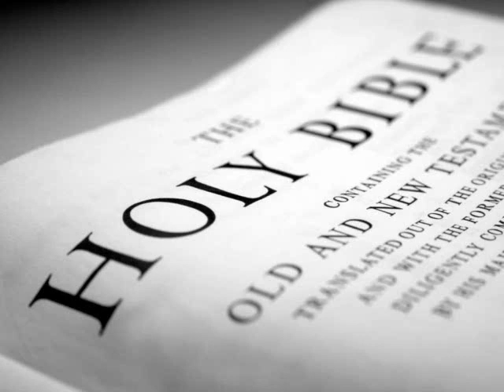The Holy Bible (KJV) _ 1 Kings 6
1 Kings 6:1 KJV
And it came to pass in the four hundred and eightieth year after the children of Israel were come out of the land of Egypt, in the fourth year of Solomon's reign over Israel, in the month Zif, which [is] the second month, that he began to build the house of the LORD.

1 Kings 6:2 KJV
And the house which king Solomon built for the LORD, the length thereof [was] threescore cubits, and the breadth thereof twenty [cubits], and the height thereof thirty cubits.

1 Kings 6:3 KJV
And the porch before the temple of the house, twenty cubits [was] the length thereof, according to the breadth of the house; [and] ten cubits [was] the breadth thereof before the house.

1 Kings 6:4 KJV
And for the house he made windows of narrow lights.

1 Kings 6:5 KJV
And against the wall of the house he built chambers round about, [against] the walls of the house round about, [both] of the temple and of the oracle: and he made chambers round about:

1 Kings 6:6 KJV
The nethermost chamber [was] five cubits broad, and the middle [was] six cubits broad, and the third [was] seven cubits broad: for without [in the wall] of the house he made narrowed rests round about, that [the beams] should not be fastened in the walls of the house.

1 Kings 6:7 KJV
And the house, when it was in building, was built of stone made ready before it was brought thither: so that there was neither hammer nor axe [nor] any tool of iron heard in the house, while it was in building.

1 Kings 6:8 KJV
The door for the middle chamber [was] in the right side of the house: and they went up with winding stairs into the middle [chamber], and out of the middle into the third.

1 Kings 6:9 KJV
So he built the house, and finished it; and covered the house with beams and boards of cedar.

1 Kings 6:10 KJV
And [then] he built chambers against all the house, five cubits high: and they rested on the house [with] timber of cedar.

1 Kings 6:11 KJV
And the word of the LORD came to Solomon, saying,

1 Kings 6:12 KJV
[Concerning] this house which thou art in building, if thou wilt walk in my statutes, and execute my judgments, and keep all my commandments to walk in them; then will I perform my word with thee, which I spake unto David thy father:

1 Kings 6:13 KJV
And I will dwell among the children of Israel, and will not forsake my people Israel.

1 Kings 6:14 KJV
So Solomon built the house, and finished it.

1 Kings 6:15 KJV
And he built the walls of the house within with boards of cedar, both the floor of the house, and the walls of the cieling: [and] he covered [them] on the inside with wood, and covered the floor of the house with planks of fir.

1 Kings 6:16 KJV
And he built twenty cubits on the sides of the house, both the floor and the walls with boards of cedar: he even built [them] for it within, [even] for the oracle, [even] for the most holy [place].

1 Kings 6:17 KJV
And the house, that [is], the temple before it, was forty cubits [long].

1 Kings 6:18 KJV
And the cedar of the house within [was] carved with knops and open flowers: all [was] cedar; there was no stone seen.

1 Kings 6:19 KJV
And the oracle he prepared in the house within, to set there the ark of the covenant of the LORD.

1 Kings 6:20 KJV
And the oracle in the forepart [was] twenty cubits in length, and twenty cubits in breadth, and twenty cubits in the height thereof: and he overlaid it with pure gold; and [so] covered the altar [which was of] cedar.

1 Kings 6:21 KJV
So Solomon overlaid the house within with pure gold: and he made a partition by the chains of gold before the oracle; and he overlaid it with gold.

1 Kings 6:22 KJV
And the whole house he overlaid with gold, until he had finished all the house: also the whole altar that [was] by the oracle he overlaid with gold.

1 Kings 6:23 KJV
And within the oracle he made two cherubims [of] olive tree, [each] ten cubits high.

1 Kings 6:24 KJV
And five cubits [was] the one wing of the cherub, and five cubits the other wing of the cherub: from the uttermost part of the one wing unto the uttermost part of the other [were] ten cubits.